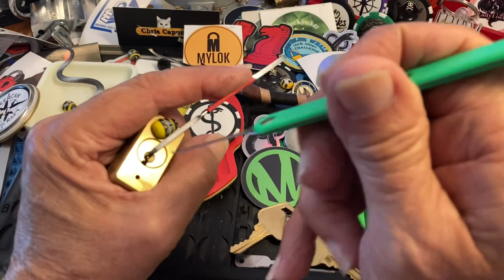#2731 StockLockSunday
Lovin the Moki picks!!!